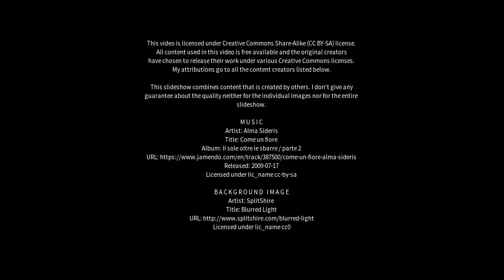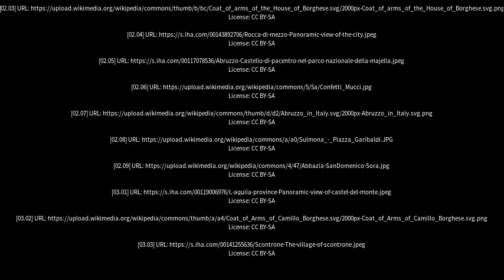Best places to visit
Best places to visit - Sulmona (Italy) Best places to visit - Slideshows from all over the world - City trips, nature pictures, etc.